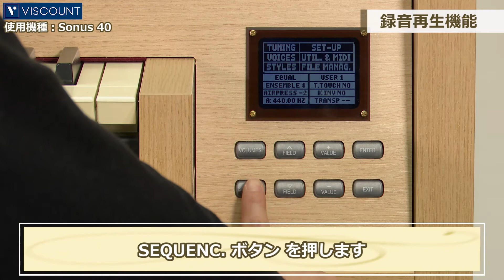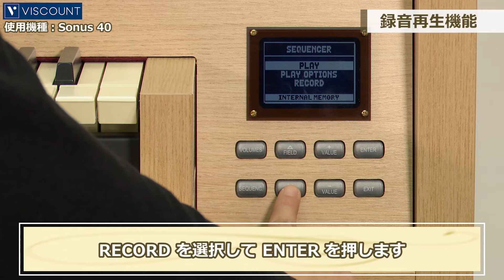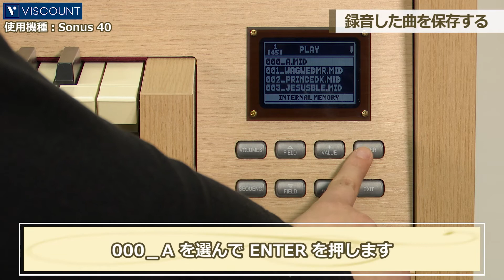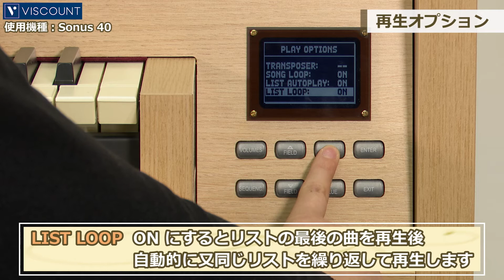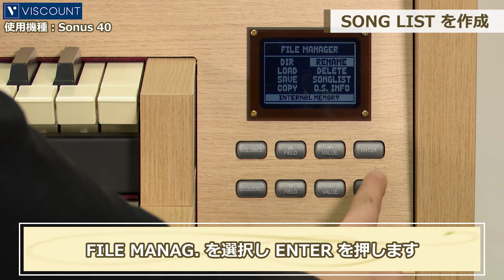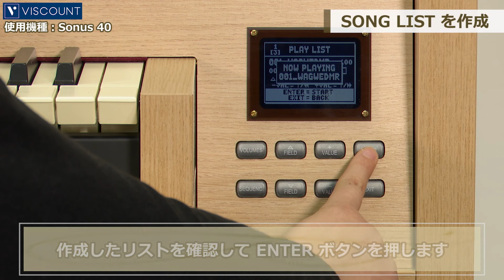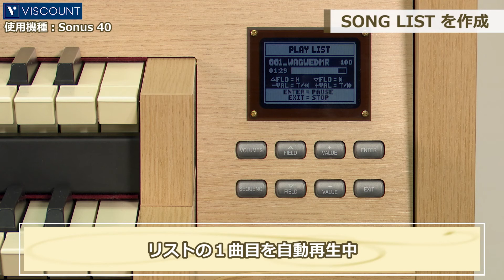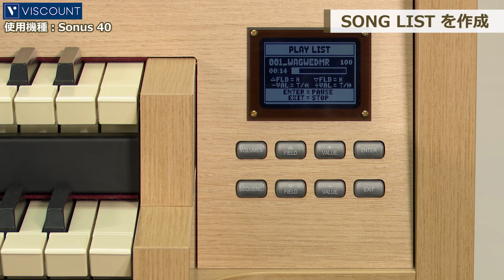【バイカウント】クラッシックオルガン 操作ガイド 応用編 3 (デモソング、録音再生機能、ソングリスト) 使用楽器: Sonus 40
応用編 3 ではバイカウントオルガンの「デモソング」、「録音再生機能」、「ソングリスト」についてご説明しております。

※オルガンに関するお役立ち情報、バイカウントイベントに関する情報を発信しています。

■バイカウントオルガンショールーム【ご予約受付】